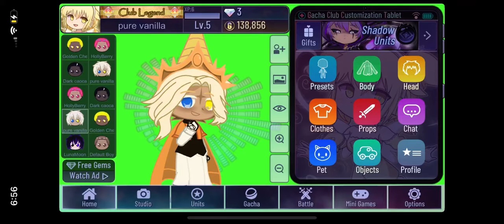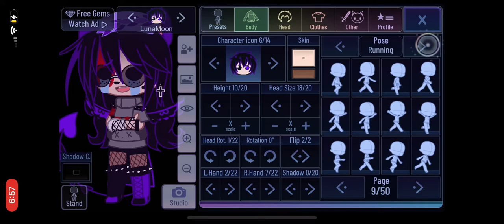My crk characters without adjustments